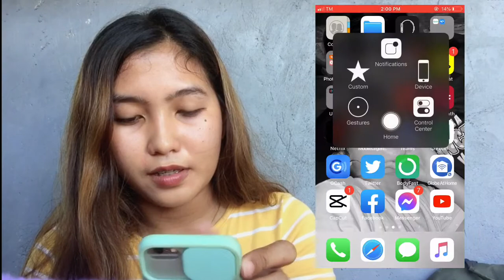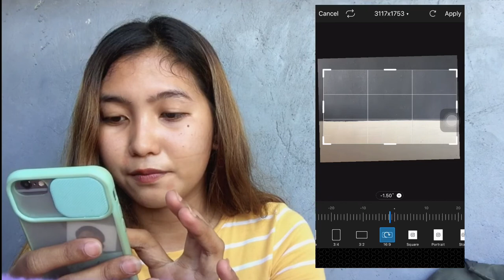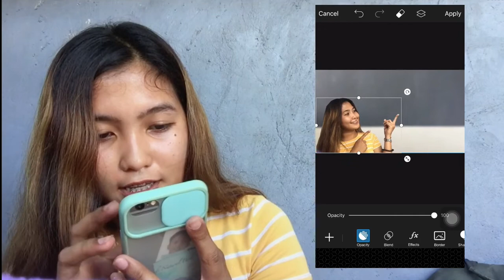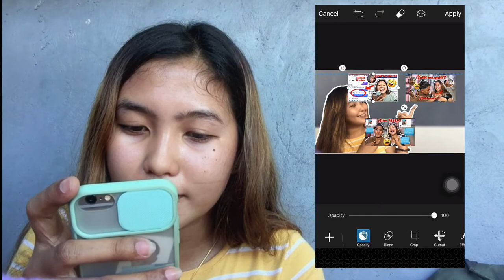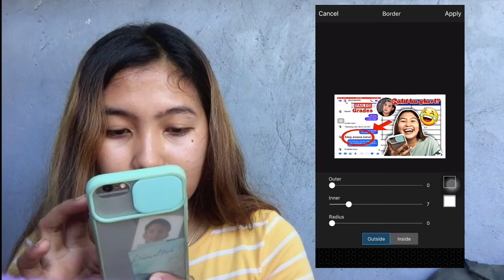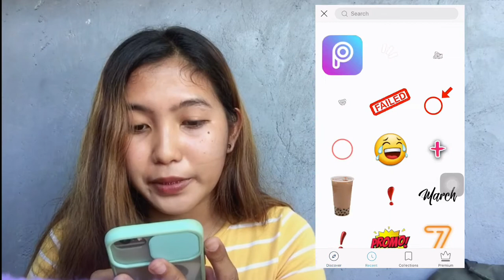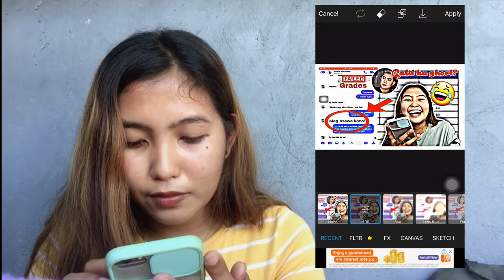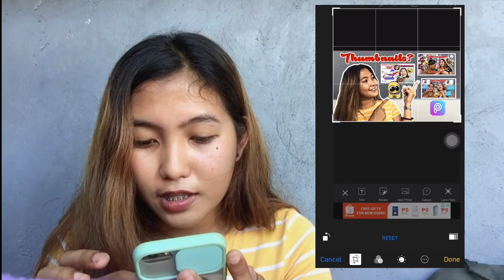HOW I EDIT MY THUMBNAILS ON YOUTUBE USING PICSART | Gemyca B.